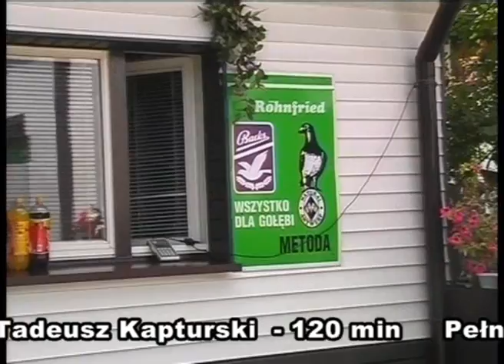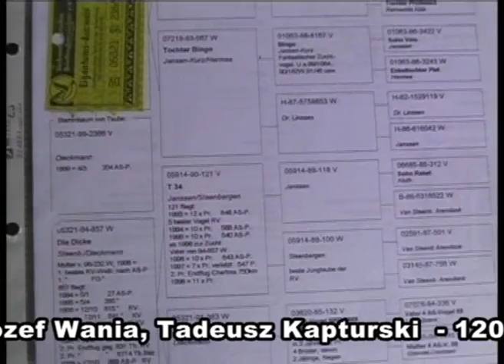Tadeusz Kapturski - Szczecin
Tadeusz Kapturski ze Szczecina to wielki miłośnik gołębi pocztowych i znawca tematyki hodowlanej.